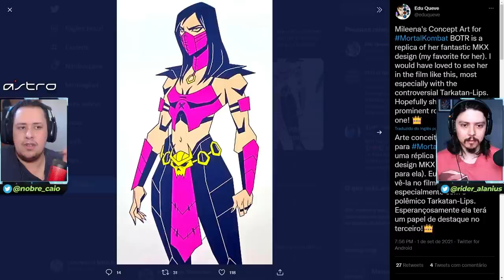O QUE FIZERAM COM A MILEENA EM MORTAL KOMBAT BATTLE OF THE REALMS?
No vídeo de hoje comentamos sobre o que pode ter acontecido com a Mileena em Mortal Kombat Legends Battle of the Realms. Bora conferir e opinem nos comentários.

Nosso PC Gamer:
VGA: NVIDIA GeForce RTX 2080ti
Proc: Intel Core i5 10600k 4.1Ghz
Mobo: Asus Z490M Plus
Microfone: HYPERX QuadCast
SSD: TeamGroup T-Force Delta 500gb
Fonte: Corsair TX850 W